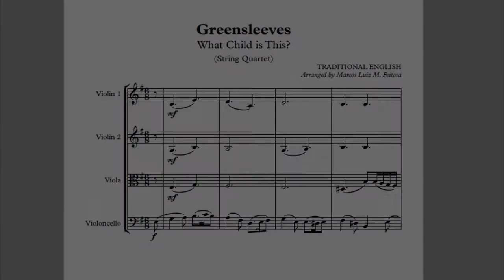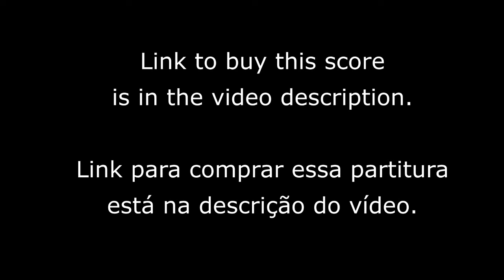Greensleeves (What Child is This) - String Quartet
Here is a so beautiful Christmas carol, GREENSLEEVES (What child is this?), arrangement made for String Quartet. Hope everyone likes it!

Aqui está uma linda canção de Natal, GREENSLEEVES (What child is this?), arranjo feito para Quarteto de Cordas. Espero que todos gostem!